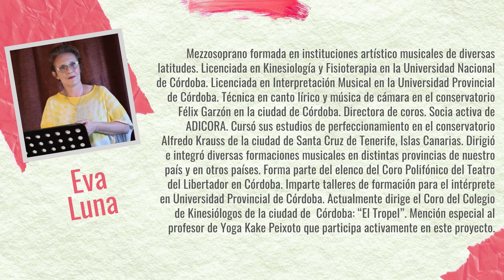Área corporal: salud de la columna vertebral - Eva Luna | Directoras hablan de Música Coral #14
Serie Directoras hablan de Música Coral - Eva Luna habla sobre Dirección Coral Saludable - Video 4 - Área corporal: salud de la columna vertebral.
Organización: Comisión de la Mujer y Temáticas de Género de ADICORA y Mujeres en la Música Coral.